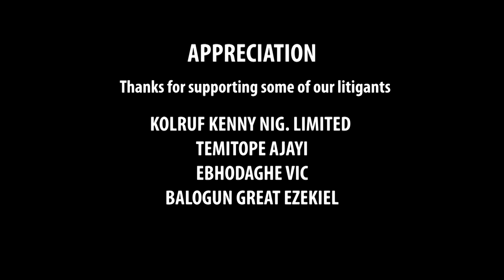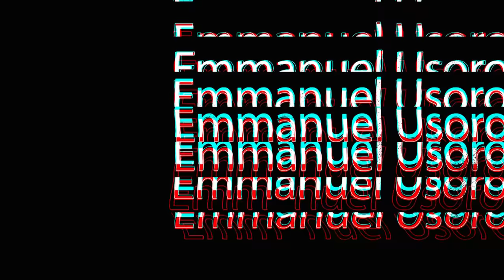HUSBAND KICKS WIFE AND SON OUT, THE REASON IS SHOCKING. || The Justice Court EP 133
KINDLY SUPPORT PEOPLE WITH SICKLE CELL DISEASE FOR BETTER QUALITY OF LIFE